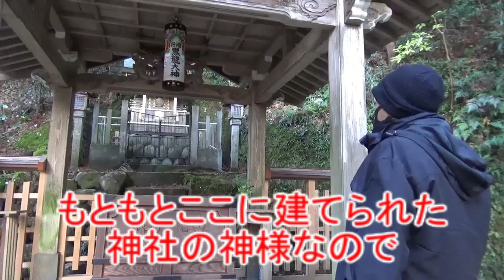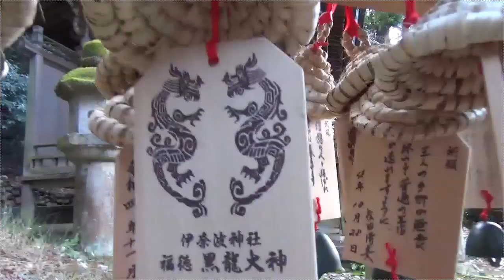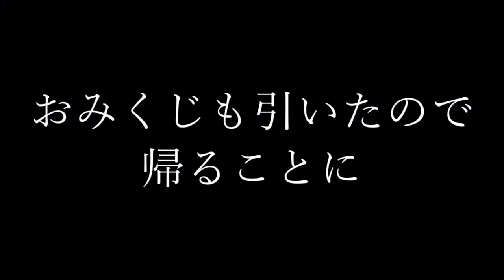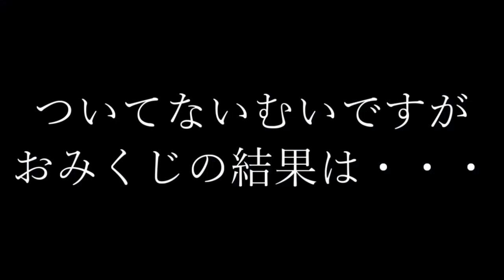【神社巡り】おみくじ引いて、バチが当たる。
黒龍大社、かっちゃんがお願いして
声を返してくるくらいだから
きっとすごい神様なんだろうね。
そんな神様があんな小さな社を拠点としているのは
うーんってなるけども。

この動画上がってる頃には一応完治してます。
(´・ω・`)